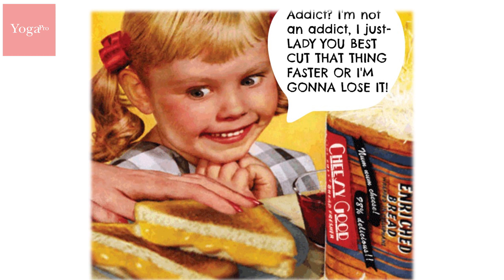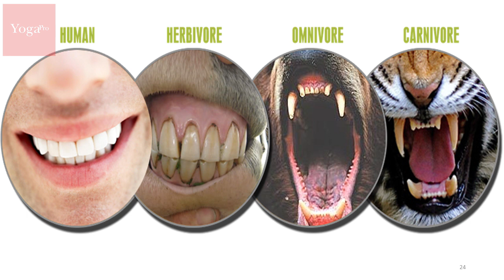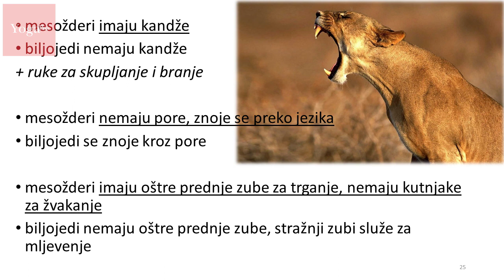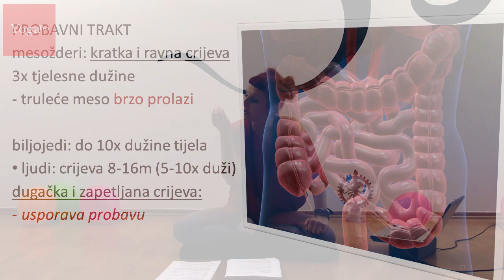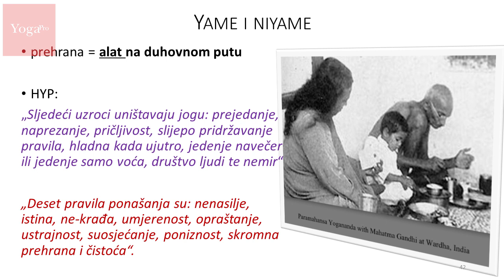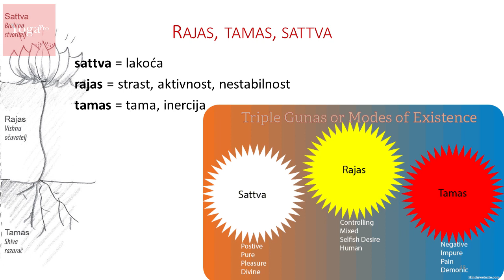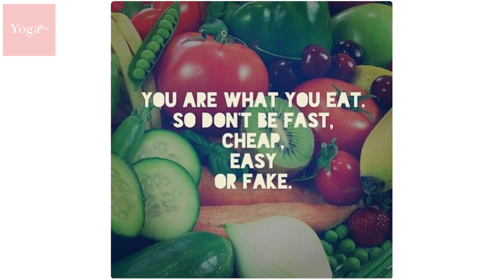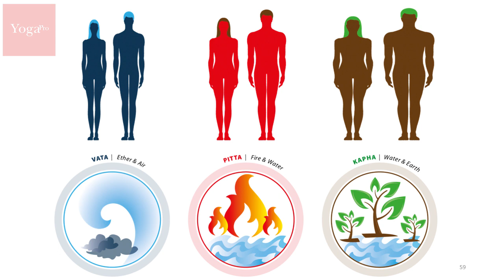Sanja Radović: Osviještena prehrana (3/4)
VAŽNO: Osobni test za doshe, koji se spominje u predavanju, potražite na

Osviješteno se hraniti znači biti slobodan, sretan i zdrav.

Uobičajene prehrambene navike suvremenog društva ne podržavaju ove životne principe - pa kako biti zdrav i sretan, a pogotovo slobodan, u današnjem društvu?

Prehrana je temelj naše svakodnevice i svi naši pokušaji da se njome ne bavimo - ne prolaze dobro :-) Potrebno je osvijestiti naše navike i ponašanja prema hrani te posljedice koje to ima. Možemo li biti doista zdravi - ako ne znamo što unosimo u sebe?

Hrana je doslovno dio našeg tijela - jer ona sačinjava naše stanice, organe, tekućine i sve što naše tijelo jest. Hrana djeluje na tijelo, ali i na um, raspoloženje, emocije... i to znamo, ili barem nazirmo. No kako točno djeluje? Kako jedan ananas djeluje na um, tijelo, endokrini sustav, i kakve veze ima koje je godišnje doba? :-)

Sve je povezano, a hrana i mi pogotovo (s veseljem se povezujemo :-), i zato želimo naučiti kako se hraniti zdravo, logično, mudro.

Zadnjih 20-ak godina sve je snažniji trend povratka smislenoj i prirodnoj prehrani - kako bismo bili zdravi i mogli živjeti doista punim plućima. Na žalost, prehrana koja će podržavati naše zdravlje ne sadrži uobičajeno omiljene namirnice - no to ne znači da ih se moramo u potpunosti odreći! Nije ideja biti radikalan, već zdrav - i zato treba osvijestiti svoju prehranu i početi razmišljati o hrani koja nas podržava u našim namjerama.

Zato je ova tema dio edukacije za učitelje joge - jer se joga itekako bavi hranom i zna točno kako hrana utječe na tijelo, um, svijest i raspoloženje.

Ovo je predavanje održano na Poligonu za učenje joge YogaPRO. Predavačica: Sanja Radović